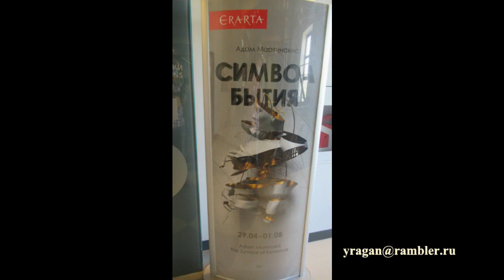Символ бытия Адам Мартинакис ВЫСТАВКА